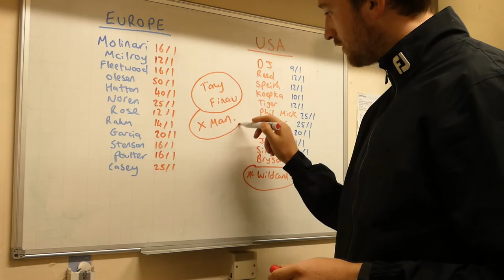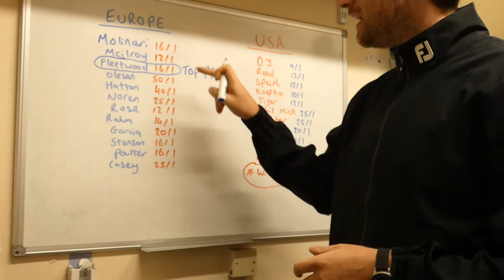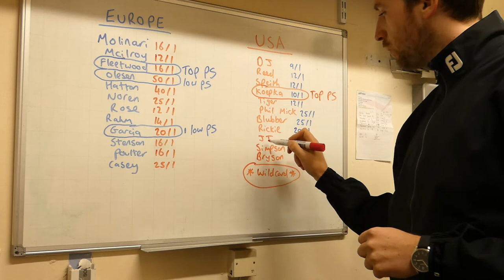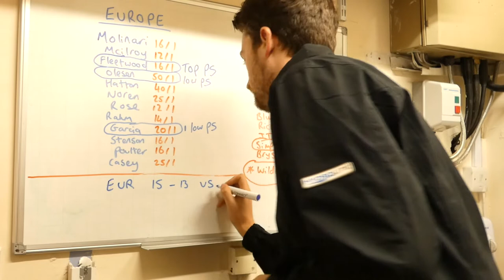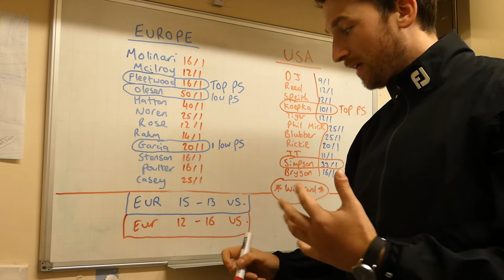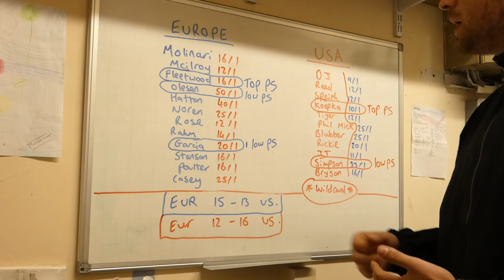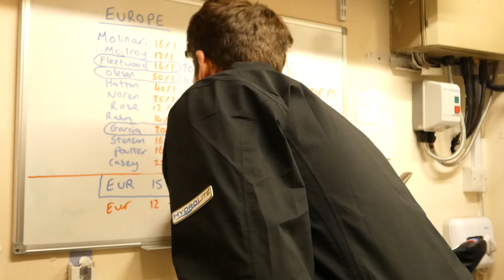2018 RYDER CUP BETTING TIPS AND PREDICTIONS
My Name is Jak Lee, I am a PGA Professional golfer/ coach based in Doncaster. I offer friendly free advice with the aim to educate and inform golfers on a wider basis.